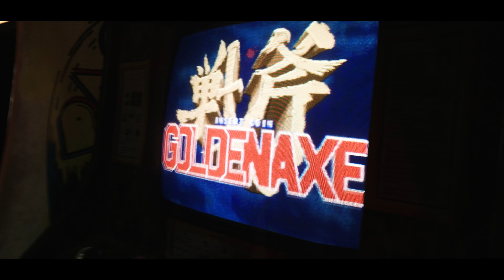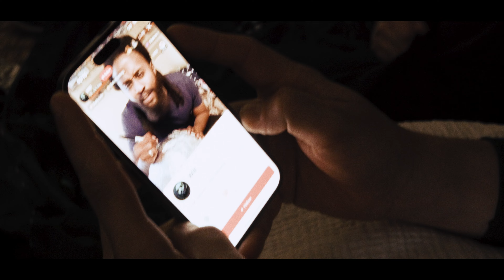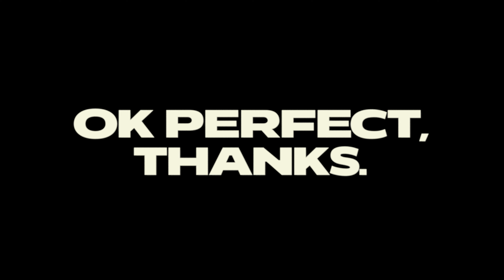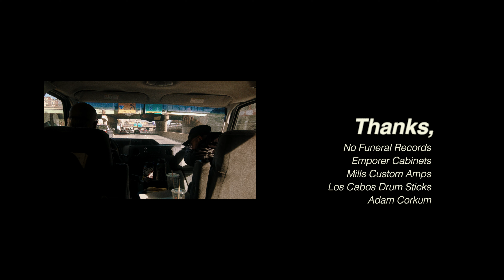OK PERFECT, THANKS | Botfly Tour Film Fall 2023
"OK PERFECT, THANKS." is a tour film chronicling Nova Scotian Post-Hardcore band BOTFLY as they travel from coast-to-coast across North America over the month leading up to the band's ten-year anniversary.

Through a string of montages and vignettes, videographer Paul Atwood provides an enticing visual retelling of life on the road.

Chapters:
0:00 Intro
2:21 Montage 1
3:17 Checking in with the guys
4:58 Mile End live in Brooklyn
6:31 Keegan's Voicemail
7:24 Wrestling in Philadelphia
10:59 Montage 2
11:47 Montage 2.5
13:10 Boise On Top
14:40  Dewayne vs. Will
15:06 Babs' Voicemail
15:52 Glinting Sunlight
16:19 Back to Canada & Montage 3
18:32 Genre Debate
20:02 Montage 3 (continued)
21:11 Planning Session
22:58 Montage 4
24:40 Dewayne's City
22:58 Woodstock New Brunswick
28:34 Halifax Nova Scotia
32:16 Botfly's 10 Year Anniversary Show
37:41 End Credits